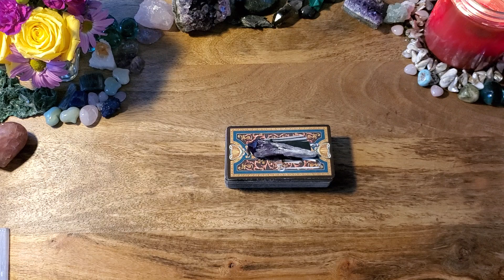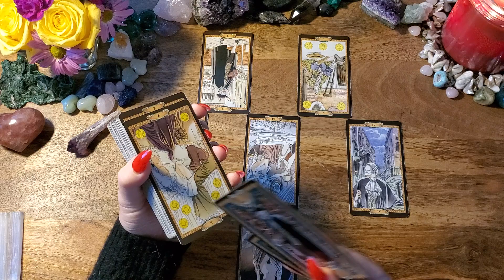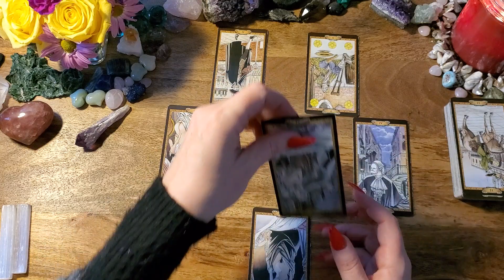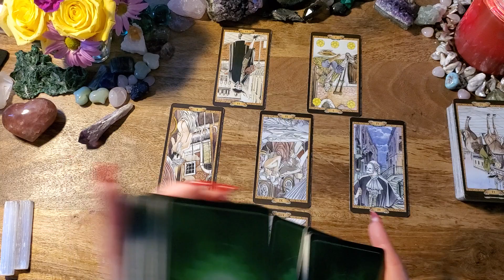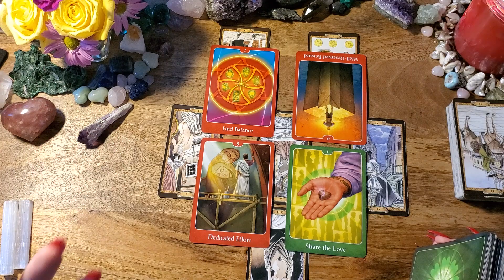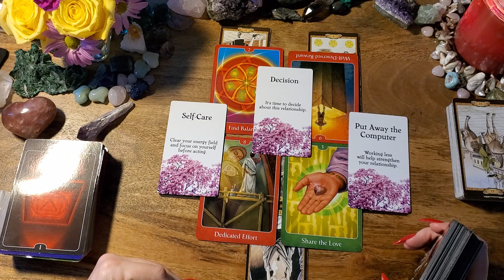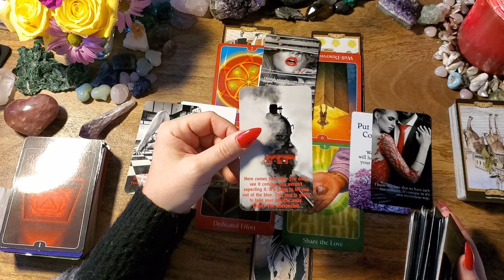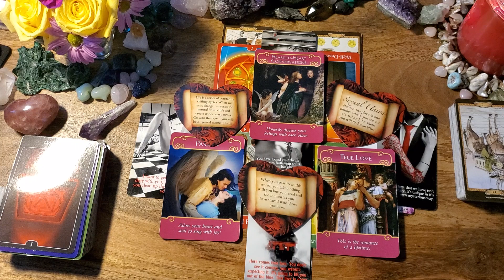Virgo Love🔥❤VIRGOS YOU NEED TO HEAR THIS!!❤🔥Valentine's Day True Love Messages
These are your Valentine's Day True Love Messages for Virgo Sun, Moon, Rising, Venus or any placement. If you are drawn to this reading, then there is a message here for you.

-or-

Casanova Tarot
The Zerner Farber Deck: n/a
Psychic Tarot for the Heart
Love & Lust: n/a
Messages of Love Oracle: n/a
Romance Angels: n/a
The Lover's Oracle